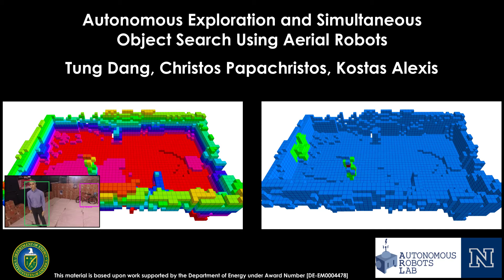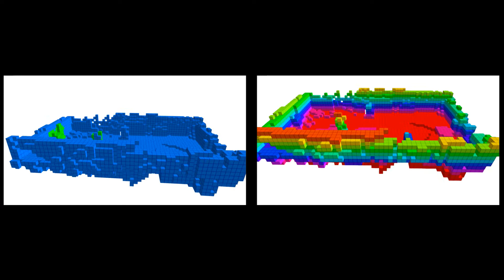Autonomous Exploration and Simultaneous Object Search using Aerial Robots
This video presents results on autonomous exploration and simultaneous object search through semantically-enhanced path planning for aerial robots.